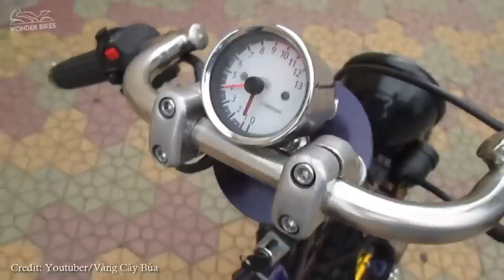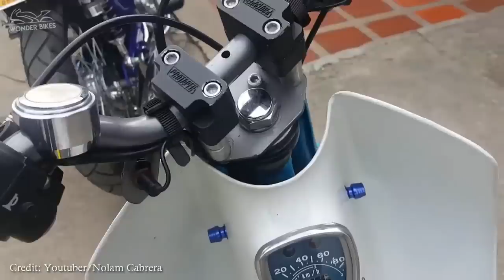Best Honda Cub Custom Compilation (Part 6)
Honda Cub Custom Series(6 Parts)

Honda cub( honda cub, honda street cub and honda super cub) one of iconic honda of honda history.
Not only in original version, there are many honda cub custom motorcycles are modified very well.

This video features honda cub custom, street cub custom and super cub custom with many models and styles as:
- Model: honda cub c90, street cub c90, super cub c90, honda cub c50, super cub c50, honda cub c70, street cub c70, super cub c70
- Style: honda cub custom seat, honda cub custom wheels, honda cub custom exhaust, c90 custom limousine, chopper, bobber, cafe racer and more...

So, if you are honda cub custom enthusiast or want to modify your honda cub, this series maybe a suggestion for you.
Ok, now let's exploring these awesome honda cub custom motorcycles.

If you like the video, please hit the 'THUMBS UP' button and "SHARE"!.

The materials are used for illustrative and exemplification reasons, also quoting in order to recombine elements to make a new work. The original works were altered quantitatively or qualitatively and the video does not compete with the market for the original works. There were used small portions of the materials in a new context and expression for illustrative reasons only.